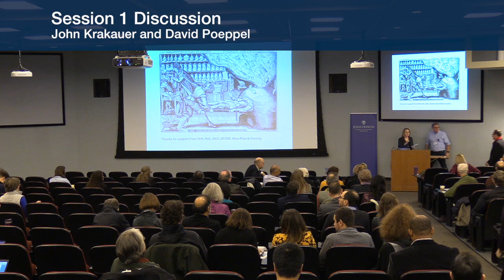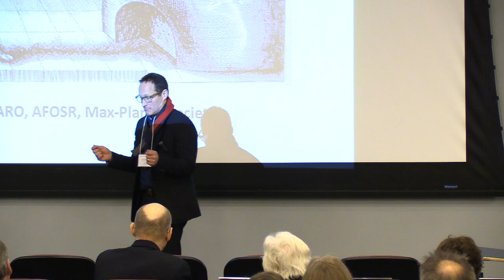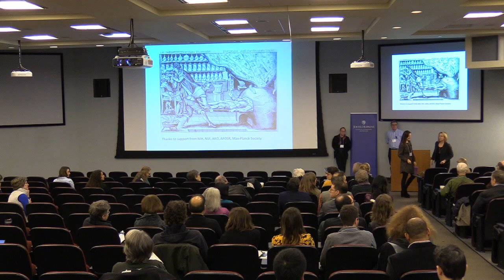Discussion, Session One - John Krakauer and David Poeppel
NEURAL AND COGNITIVE BASES OF LEARNING Open Discussion

John Krakauer, John C. Malone Professor of Neurology, Neuroscience, and Physical Medicine and Rehabilitation; Director of the Brain, Learning, Animation, and Movement Lab, Johns Hopkins University

David Poeppel, Professor of Psychology and Neural Science, New York University; Director of the Max-Planck-Institute

recorded January 22, 2018, Johns Hopkins University Hodson Hall